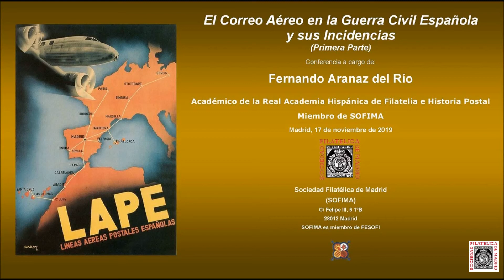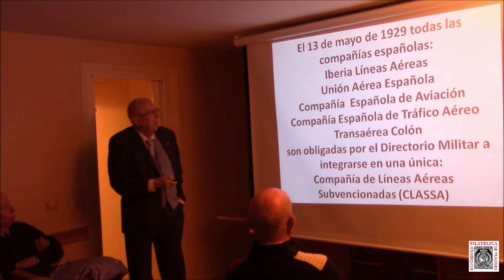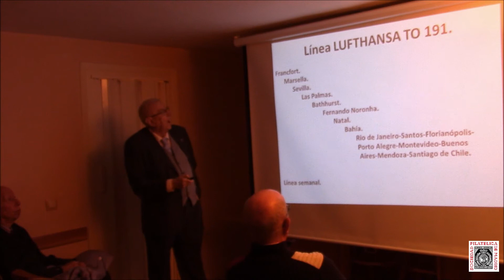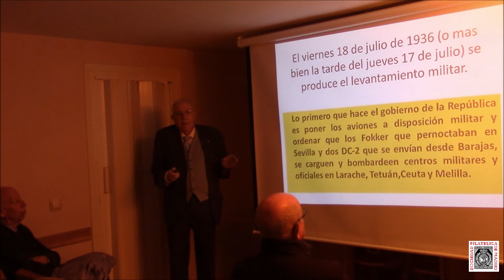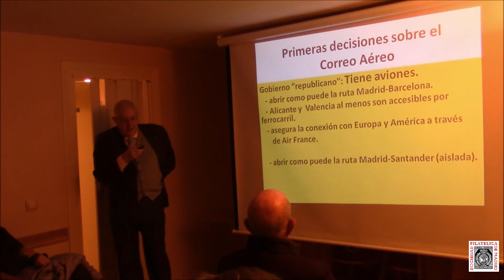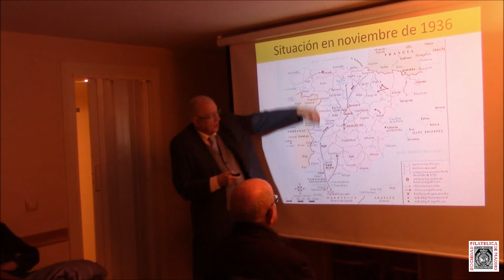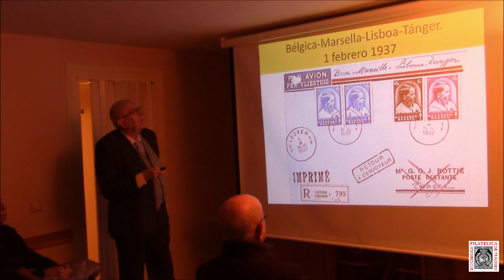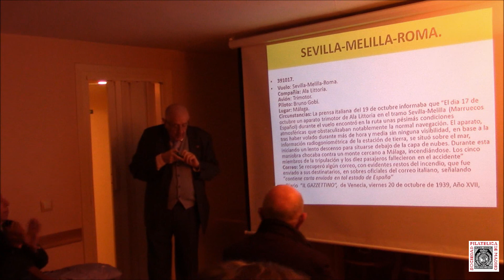El Correo Aéreo en la Guerra Civil Española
Conferencia a cargo de Fernando Aranaz del Río, Académico de la Real Academia Hispánica de Filatelia e Historia Postal, sobre "El Correo Aéreo en la Guerra Civil Española (1ª Parte)" desarrollada el 17 de noviembre de 2019 en la sede de SOFIMA